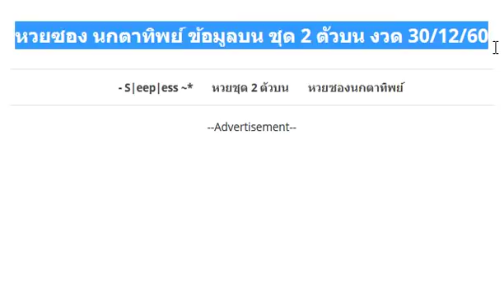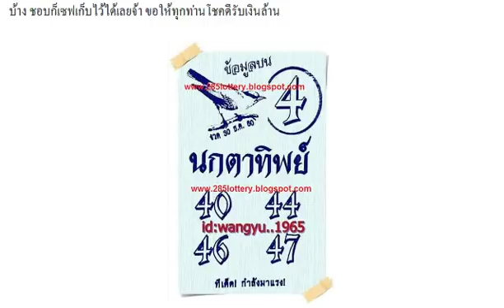หวยซอง นกตาทิพย์ ข้อมูลบน ชุด 2 ตัวบน งวด 30/12/60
มาแล้ว!! เลขเด็ดสาวชุดแดง เน้น 2ตัวล่าง งวด 30/12/60 (ผลงานเข้าล่าง 89 ตรงๆ)
เลขล็อค สั่งรวย ชุด 3 ตัวบน 2 ตัวบน งวดวันที่ 30/12/60 (ผลงานงวดที่แล้วเข้าบน 69)
แบ่งปันฟรีเท่านั้น!! หวยมังกรอีสาน เลขเด็ดสองตัวล่าง งวดวันที่ 30/12/60
หวยบารมีปู่ศรีสุทโธ หวยทำมือ เลขเด็ด บน-ล่าง งวดวันที่ 30/12/60
หวยทำมือ รองจับคู่เลขเด็ดสองตัว ตารางเลขเด่น งววดวันที่ 30/12/60
หวยหนุ่มเลย หวยทำมือแม่นๆ งวดวันที่ 30/12/60 (ผลงานงวดที่แล้วเข้าทั้งบน-ล่าง)
เลขเด็ดสูตรทดลอง 3ตัวบนตรงๆ งวดวันที่ 30/12/60 สถิติเข้ามา 3งวดซ้อน
เลขเด็ด @เสนา 3ตัว 2ตัวบน งวดวันที่ 30/12/60 ผลงานดีเข้าบน 96
ส่งท้ายปีเก่า!! เลขเด็ดสูตรหนุ่มนาหว้า ชุด 2ตัวล่างแม่นๆ งวด 30/12/60
กดเข้าไปดูได้เลย !! หวยคนอุตรดิตถ์ ชุดสรุปบน-ล่าง งวด 30/12/60
มาแล้ว !! เลขเด็ด นาคานฤมิต 3ตัวบน งวดวันที่ 30/12/60
หวยทำมือ คู่โต๊ด J.P. งวดวันที่ 30/12/60
ม่าแล้ว !! หวยเด็ด เลขเด็ด หวยคนอุตรดิตถ์ 3ตัว 2ตัวบน คู่โต๊ด งวดวันที่ 30 ธันวาคม 2560
ให้มาแล้ว !! หวยซองสองตัวล่าง งวดวันที่ 30/12/60
ให้มาแล้ว !! เลขเด็ดสองตัวบน งวดวันที่ 30/12/60
เลขเด็ด กลมเกตุนุติ งวดวันที่ 30/12/60
หวยฅนหลังเขา หวยทำมือบน-ล่าง งวดวันที่ 30/12/60
หวยเลขเด็ดเน้น 3 ตัวดับเจ้ามือ งวดวันที่ 30/12/60
หวยทำมือเน้นล่างอย่างเดียว 100% งวดวันที่ 30/12/60
ให้มาแล้ว !! เลขเด็ด Thailand lottery งวด 30/12/60
มาแล้ว !! เลขเด็ด วิ่งบน วิ่งล่าง คนสัมผัสเลข งวดวันที่ 30/12/60
มาแล้ว!! เลขเด็ด อ.หนุ่ม ตาคลี ชุดฟันธง 3ตัวบน งวดวันที่ 30/12/60
จัดให้แล้ว !! เลขเด็ด หวยมังกรอีสาน ชุด2ตัวล่าง งวดวันที่ 30/12/60
ชมดูก่อน !! เลขเด็ด หวยอ.เสนา 3ตัว 2ตัว งวดวันที่ 30/12/60
หวยทำมือ อ.คำรณ หวยเด็ดนำโชค บน-ล่าง งวดวันที่ 30/12/60 (งวดที่แล้วเข้าทั้งบน-ล่าง)
หวยซอง อ.ฉัตรสุดา เลขเด่นบน เลขเด็ดสองตัว งวดวันที่ 30/12/60 (สถิติหวยเข้าเด่น 3 งวดซ้อน)
เลขเด่น อ.ทดลองสูตรใหม่ นักคำนวนมืออาชีพ งวดวันที่ 30/12/60 (ผลงานหวยเข้ามาแล้ว 4 งวดซ้อน)
มาแล้ว !! เลขเด็ด คนเหนือดวง ฟันธง 2-3 ตัวเน้นๆ งวด30/12/60
เซฟไว้เลย !! เลขเด็ดหนุ่มบรมือ ชุด 3 ตัว งวด 30/12/60
ให้มาแล้ว !! เลขเด่นบน งวดวันที่ 30/12/60
ให้มาแล้ว !! เลขเด็ดขันดาลโชค งวดวันที่ 30/12/60
ให้มาแล้ว !! เลขเด็ดตรัง คำชะโนด งวดวันที่ 30/12/60
ให้มาแล้ว !! หวยนางฟ้างัย งวดวันที่ 30/12/60
หวยซอง ชี้ทางหวย งวดวันที่ 30/12/60
เลขเด็ดวิหคพลัดถิ่น บน-ล่าง งวดวันที่ 30/12/60 (ผลงานเข้าเต็มๆ)
เลขเด็ด @ใบเขียว@ งวดวันที่ 30 ธันวาคม 2560
มาแล้ว!! หวยส้มสมหวัง ชุด 3 ตัว 2 ตัวบน-ล่าง งวด 30/12/60
มาแล้ว !! เลขเด็ด หวยเด็ด หวย3ตัว2ตัวเน้นๆ งวดวันที่ 30/12/60
เลขเด็ด หวยคมชอบส่วนตัว 3 ตัวบน งวด 30/12/60
เลขเด็ด หวยทำมืออ.มาลี 2 ตัวล่างชุดเดียว งวด 30/12/60
เลขเด็ด หวยหนุ่มเลย 3 ตัว 2 ตัวบนเน้นๆ งวด 30/12/60
เลขเด็ดงวดนี้ หวยคำชะโนด VIP บนชุดเดียว งวด 30/12/60
มาแล้ว !! หวยฅนไทบ้าน 3ตัว2ตัว งวดวันที่ 30/12/60
ให้มาแล้ว !! เลขเด็ดทีเด็ดปู่ขาว งวดวันที่ 30/12/60
หวยขั้นเทพ !! ชุดสรุป เลขเด็ดกุมารทอง งวด 16/12/60
มาแล้ว !! เลขเด็ด หวยทำมือ T.W.C 3 ตัว 2 ตัว งวด 30 /12/60
มาแล้ว ตามคำขอ !! หวยซอง เลขพิเศษ บน-ล่าง งวด 30/12/60
มาแล้ว !! หวยแนวทางสลากกินแบ่งรัฐบาล 3ตัวบน2ตัวล่าง งวดวันที่ 30/12/60
จัดว่าเด็ด !! มาทั้งบน-ล่าง!! หวยตารางเลขเด่น งวดวันที่ 30/12/60
มาแล้ว !! เลขเด็ดกลับมาอีกครั้ง หวยนางฟ้า พารวย งวดวันที่ 30/12/60
มาแล้ว !! เลขเด็ด หวยชุดสองตัวบน สองตัวล่าง งวด 30/12/60
เลขล็อกสนามบินน้ำ ชุดสองตัว อ.ธนวัฒน์ เซียนหวยแห่งประเทศไทย งวดวันที่ 30/12/60
หวยคนราศีมังกร เลขเด็ดสองตัวล่างตรงๆ ไม่ต้องกลับ งวดวันที่ 30/12/60
มาแล้ว !! หวยพระธุดงค์ 3ตัวบน งวดวันที่ 30/12/60
มาแล้ว ชมได้เลย !! หวยดัง ตรังคำชะโนด 3 ตัว 2 ตัวบนชุดเดียว งวด 30/12/60
เซฟใว้เลย!! หวยคนมากับดวง บน-ล่าง งวดวันที่ 30/12/60 (สถิติเข้า 2 งวดซ้อน)
มาแล้ว!! เลขเด็ดปู่ฤาษีตาไฟ ชุด 3 ตัวบน 2 ตัวล่าง งวด 30/12/60
หวยพญาครุฑ ชุด 2 ตัวบน-ล่าง งวด 30/12/60 งวดที่แล้วเข้าบนเต็มๆ
เลขเด็ด หวยทำมือ อ.หนูผี ตัวดำ สรุปบนล่าง งวด 30/12/60
มาแล้ว!! เลขเด็ด หวยใบเขียว 2 ตัวบน-ล่าง งวด 30/12/60 งวดที่แล้วเข้าบนเต็มๆ
มาแล้ว!! หวยซอง พิชิตชัย ชุด 2 ตัว บน-ล่าง งวด 30/12/60
จัดมาแล้ว !! เลขล็อค สั่งรวย บน งวดวันที่ 30/12/60
จัดไป !! เลขเด็ด หวยทำมือคนล่าฝัน 3 ตัว 2 ตัวบน-ล่าง งวดวันที่ 30/12/60
ให้มาแล้ว !! เลขเด็ด อ.เด่น พารวย งวดวันที่ 30/12/60
เลขเด็ดซองดัง! หวยซองผ่าเลขบน งวดวันที่ 30/12/60 (ผลงานเข้ามาแล้ว 2 งวดซ้อน)
เลขเด็ดคัดเน้นๆ สองตัวบน งวดวันที่ 30/12/60 (ผลงานงวดที่แล้วเข้าบน 96)
เลขเด็ด หวยหมอไพศาล ดูดวงชะตา งวด 30/12/60 ผลงานเดินดีงวดที่แล้ว
เลขเด็ด หวยสูตรอ.เมฆา ชุดล่างเน้นๆ งวด 30/12/60
จัดให้เลย !! เลขดัง ทางไลน์ เลขวิ่ง บน-ล่าง 30/12/60 แนวทางรัฐบาล
มาแล้ว !! หวยเด็ด หวยทำมือ ลูกข้าวเหนียว งวดวันที่ 30/12/60
มาแล้ว!! หวยซอง ชี้ทางรวย 2 ตัวเต็ง-โต๊ด งวด 16/12/60 ผลงานเข้า 6 งวดติด
มาแล้ว!! หวยทำมือ กลุ่มอ.ภูผา ตะวัน ชุด 3 ตัวบน งวด 30/12/60 ผลงานน่าติดตามมากๆ
มาแล้วชมก่อนใคร!! หวยทำมืออ.ธนากร มาตัว สองตัวบน งวด 16/12/60 ฟรีๆมา 100%
แนวทาง!! เลขลับกองสลาก 3 ตัวบน งวด 30/12/60 ของแท้ 100%